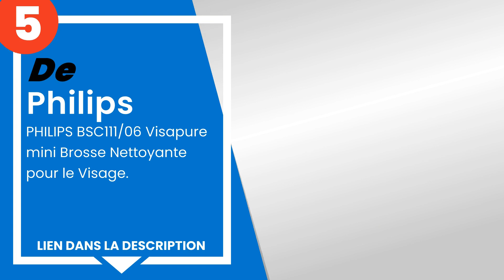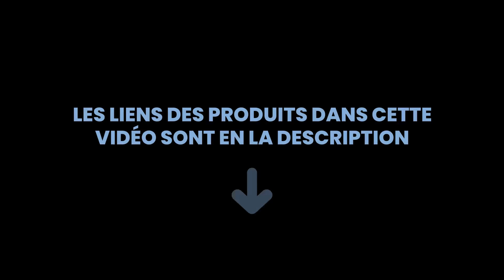Les 4 meilleures brosse nettoyante électriques pour le visage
1) Remington Brosse Visage E... »
2) Imetec Bellissima Face Cl... »
3) ?Sunmay Leaf?SUNMAY Bross... »
4) VOYOR 5-In-1 Brosse Visag... »
5) PHILIPS BSC111/06 Visapur... »

✋ Voici les 4 meilleures brosse nettoyante électriques pour le visage, disponibles sur le marché.

00:00 - Introduction
00:08 - 5) PHILIPS BSC111/06 Visapure mini Brosse Nettoyante pour le Vi...
00:41 - 4) VOYOR 5-In-1 Brosse Visage Brosse Nettoyante Visage Recharge...
01:22 - 3) ?Sunmay Leaf?SUNMAY Brosse Nettoyant pour le Visage en Silic...
02:05 - 2) Imetec Bellissima Face Cleansing Brosse nettoyante pour le v...
02:48 - 1) Remington Brosse Visage Electrique Nettoyante Rotative Vibra...